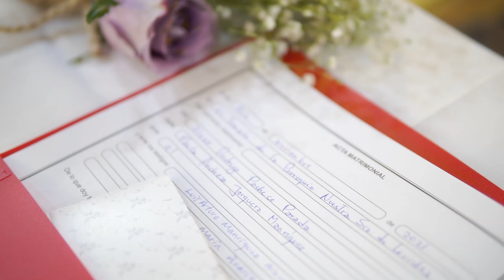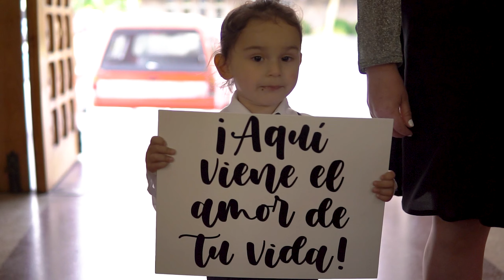PAULA Y ALEXY 06 NOVIEMBRE 2021 YOUTUBE